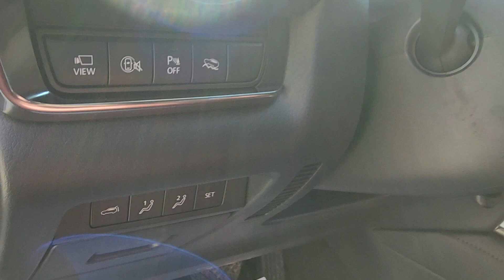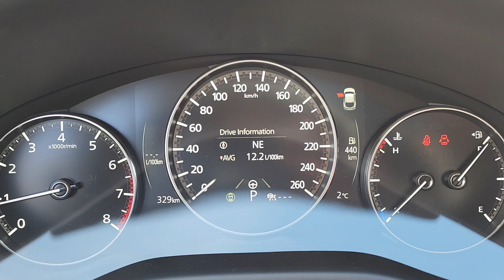2024 CX-30 GT preview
ceramic metallic with garnet read leather,